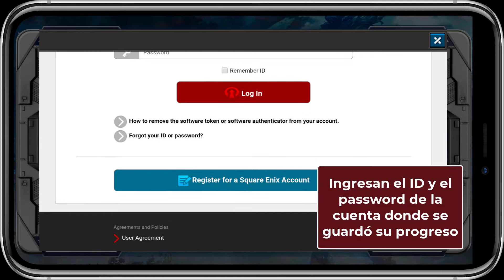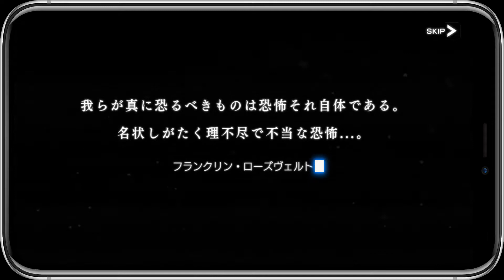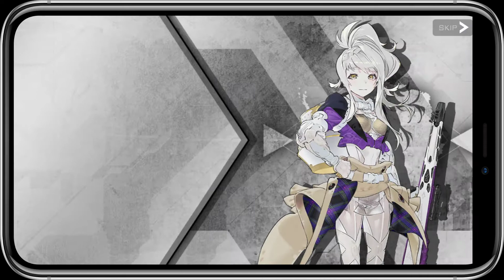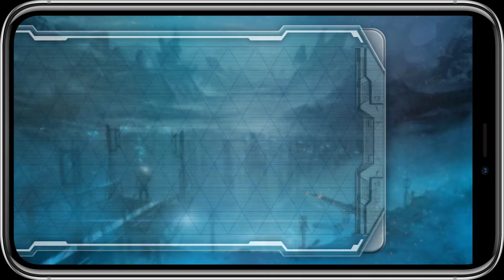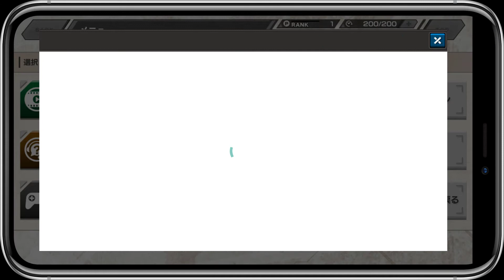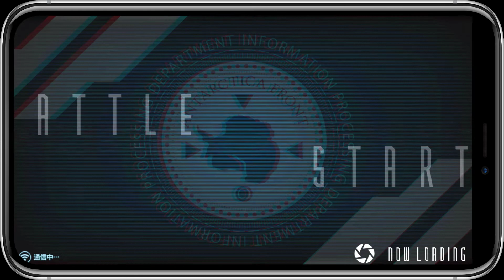Deep Insanity Asylum (JP) - Guía Vincular Cuenta + Primeros Minutos - Gameplay RPG - Android/iOS/PC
Título original: ディープインサニティ アサイラム .
La enfermedad intratable conocida como "el síndrome de Randolph" se extiendió por todo el mundo y el enorme subterráneo "Asylum" ubicado en la Antártida.
El personaje principal, Wu, se despertó en un sanatorio en Asylum. Al avanzar se da cuenta que el resto de personas están muertas y él fue el único superviviente.
La misteriosa aventura de un joven con amnesia está a punto de empezar.

**Guía para vincular la cuenta a partir del minuto 11:56 . Para recuperar el progreso al inicio del video.

Emulador recomendado para este título (probado con el de 64 bits)

---Información adicional---
Origen: Japón.
Peso total: 1 GB.

Requiere mínimo 3 GB de RAM.

♦♦Compatible con sistemas de 32 y 64 bits.